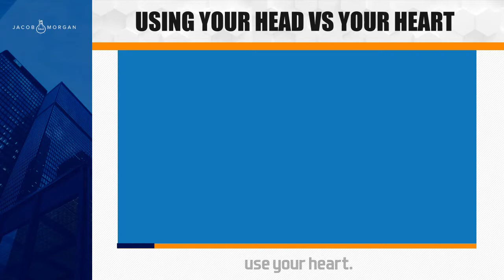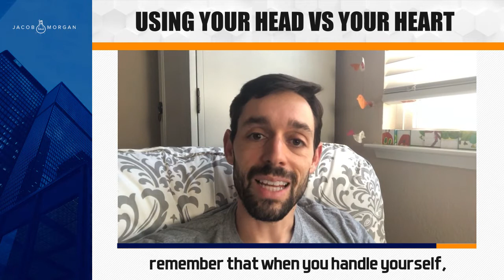Using your head vs your heart - Jacob Morgan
"If you want to handle yourself, use your head. But if you want to handle others, use your heart." ⁣

⁣I love that quote from Eleonor Roosevelt because it speaks to the importance of something that we keep hearing about and talking about in today's workforce and especially in the future of work, which is the concept of caring, emotional intelligence, and just being able to connect and build relationships with each other.⁣
And I think that's something that we oftentimes don't focus on as much inside of our organizations. I encourage you to remember that when you're talking with others when you're engaging with others, whether it's your spouse, your co-worker, your customer, whoever it might be, remember that when you handle yourself, you use your head, but when you handle others, you have to use your heart. ⁣